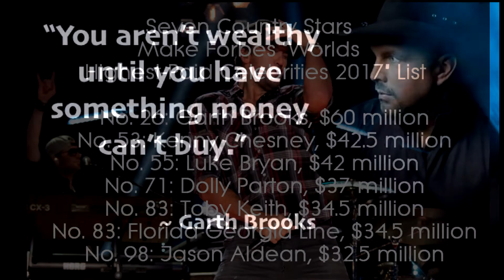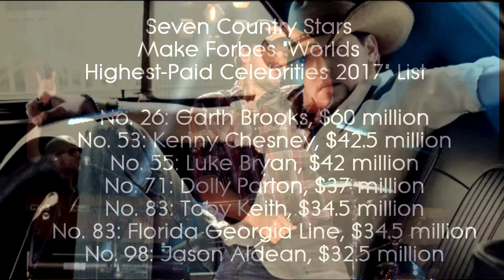Entertainment Update for Desoto County News Room.com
Shania Twain is back with new Album, The Nashville Series on CMT gets a familiar face. Forbes announces Top Earners in Country music and you may be surprised!  Skyelor Anderson performs at Catfish Blues in Hernando
Host TJ Cates